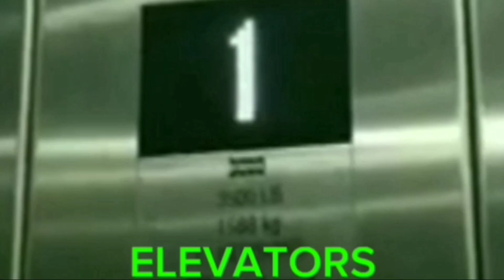Railfanning in Downtown Austell (Ft. NS, UP, and Amtrak) 4-20-24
0:00 Intro

0:20 NS 189?
7:12am

3:11 NS G88?
7:23am

6:04 NB NS Mixed Freight Train w/ UP Trailing
8:36am

9:00 EB NS Intermodal
8:44am

12:04 NS G89?
8:58am

13:41 NS 28J w/ UP Leading and Trailing
9:08am

17:35 Amtrak #19 w/ 2 ALC's
9:43am

18:24 Outro